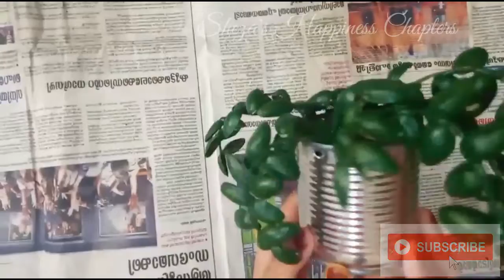pista shell hanging plant. Pista shell കൊണ്ടൊരു മനോഹരമായ hanging plant ഉണ്ടാക്കുന്നതെങ്ങനെ?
Pista shell hanging plant
We can make beautiful hanging plant with pista shells.You only need some pista shells, wire, green tape, hotglue, a container and green acrylic paint